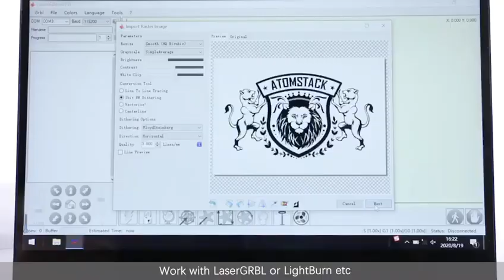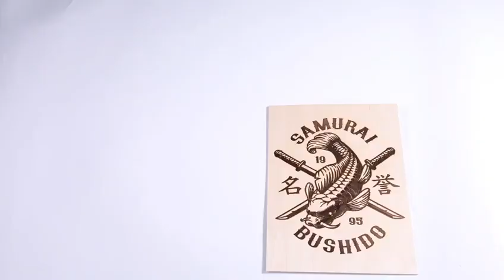MECHBLOCK | ATOMSTACK A5 20W Laser Engraver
ATOMSTACK A5 20W Laser Engraving Machine

Features:
1. New eye protection design: The laser protective cover perfectly protect your eyes,filter UV light for 97%. You and the people around can watch laser engraving without wearing goggles. Reduce the cost of your goggles and the inconvenience of wearing goggles.

2. Solid and easy installation structure design: The full-metal structure design makes the machine more solid, and improves the accuracy of engraving. The entire structure has been designed for quick assembly, and the assembly can generally be completed within 10-20 minutes.

3. Upgraded high-performance fixed-focus laser: no need to adjust the focus before engraving; the new laser focal spot is 50% smaller than other ordinary lasers, new laser combine precision engraving and high energy cutting at the same time. The laser power of the fixed-focus laser is more stable than the zoom laser.

4. Wide compatibility: The machine can be compatible with various mature engraving software, such as LaserGRBL, LightBurn, support Win XP / Win 7 / Win 8 / XP / Win 10, and also support MAcs system (LightBurn), engraving file format supports NC, BMP, JPG, PNG, DXF etc.

5. Precise scale lines axis: There are precise scale lines on the X-axis and Y-axis to facilitate quick length measurement. 410x400mm large area engraving interval can meet your various engraving needs.

ABOUT ME
Literally and metaphorically your single soup to nuts destination, Sun Enterprises is a New Delhi based innovators collective. We’re here to look after all your Machine Design as well factory goods requirements, we design turn-key solutions for everyone.
Our channel gives you knowledge about the latest technologies related to machines. we cover lots of cool stuff such as Laser Engravers, 3d Printers and CNC Machines.